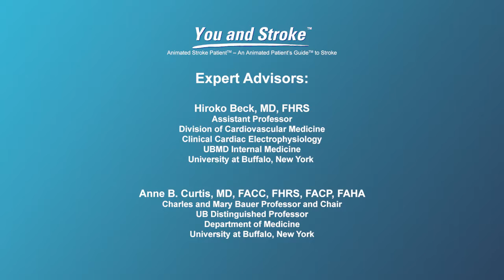What are the signs and symptoms of atrial fibrillation?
Expert cardiologists Dr. Anne Curtis and Dr. Hiroko Beck describe the signs and symptoms of atrial fibrillation. Signs and symptoms to watch out for include palpitations, shortness of breath, dizziness, chest discomfort and trouble with exercise tolerance. Some individuals might not show symptoms or may have non-specific symptoms.
If you have atrial firbrillation symptoms that concern you, see your doctor.